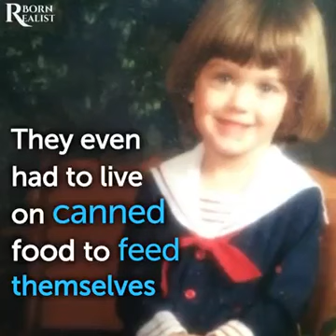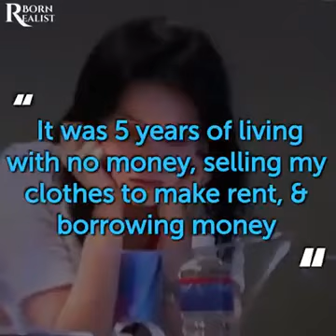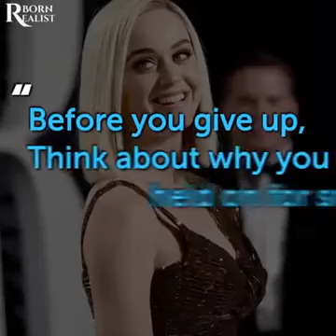Katy Perry Girl who Risked Everything - Born Realist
Hi ADE Video Song News,

Video title: christina perri "cribs" special malaysia see-you-there edition 2019
Copyrighted content: cribs special malaysia see-you-there edition - christina perri
Claimed by: WMG

View claim details

Why this can happen

Your video might contain copyrighted content.

Help center • Email options • Report spam